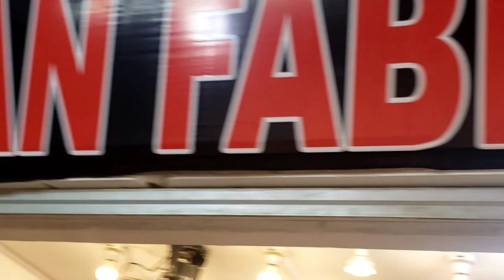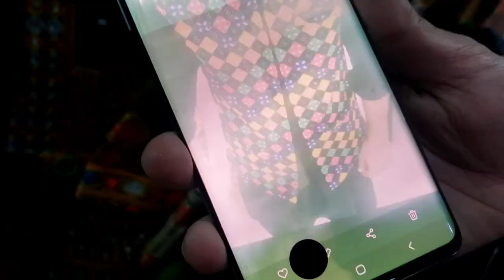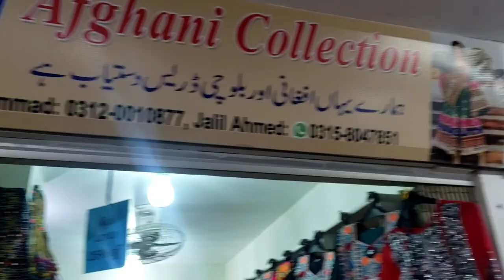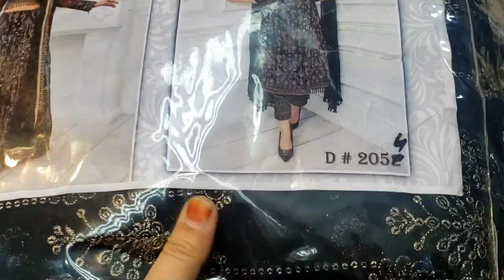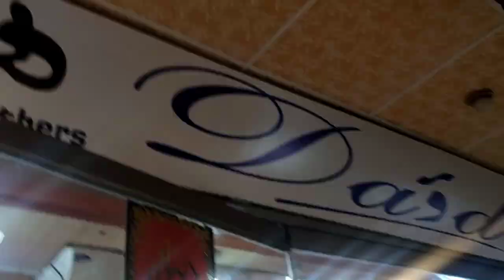Dhamakedar seel shamama shoping mall